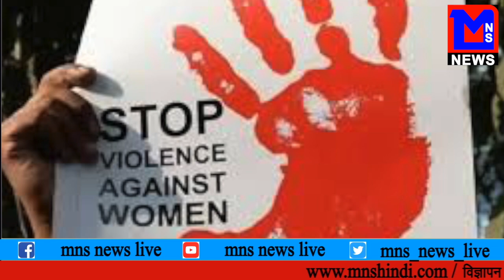MNS NEWS LIVE IN HINDI नेहा धूपिया और अंगद बेदी के घर गुंजी किलकारियां